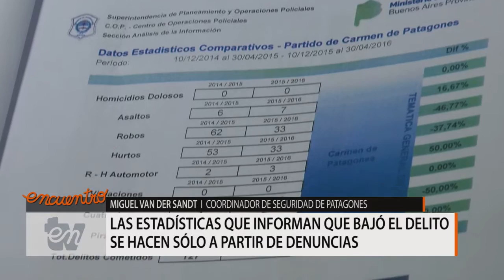ENTV - EL GOBIERNO DE PATAGONES ANUNCIA BAJA DE DELITOS BASADOS EN LA CANTIDAD DE DENUNCIAS